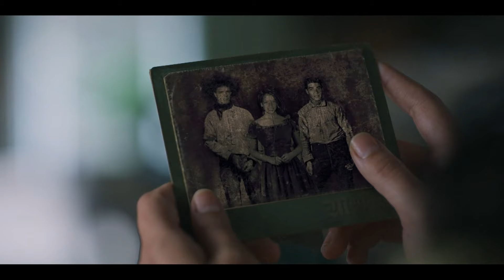Malverde: El Santo Patrón | Episode 1 | Telemundo English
Malverde: El Santo Patrón. Jesús Malverde is a bandit who seeks justice for the murder of his father as well as for the distribution of land and food among the townspeople. Herminio Quiñones orders to pursue him. Watch the full chapter on the Telemundo app and on Video On Demand.

Malverde: El Santo Patrón:
At the age of six, Jesús Malverde witnesses how the “federales” shoot his father, commanded by Herminio Quiñones, a young military man of Spanish origin against whom Malverde will battle when he grows to becomes the leader of a group of bandits that steal from the corrupt like Quinones to help the poor.

Malverde’s only bond of affection is with the Aguilar’s, who are like family to him. Nazario Aguilar, the eldest son, becomes his lieutenant in the gang and Isabel Aguilar, Nazario’s sister, will be the great love of Jesus’s life. They will share a love as intense as it is impossible.

Jesus’s mother takes him to live with her family, the Yoreme tribe. It’s with the Yoremes that Jesus learns to heal with herbs, a talent which will later contribute to his legend as a miraculous healer.

Jesus is also a great seducer of women. They fall in love with his mysterious and charming manner. Jesus will continue through his life as a ladies’ man leaving behind a trail of angry and jealous husbands, who will try to have him killed on several occasions.

The authorities will see in Malverde an increasing danger due to the initial revolts that will give rise to the Mexican Revolution and accuse him of being a subversive element.

From the action-packed scenes to the many love affairs and captivating wardrobe of the era, this never-before-told story set in the early 1900s will enthrall viewers as they discover the man behind the legend and determine whether he was a saint or a bandit.

Telemundo
¡Telemundo Now is your digital destination to enjoy the programming you love! Watch full episodes of your favorite Telemundo shows by downloading the Telemundo Now app and logging into your provider's TV account.